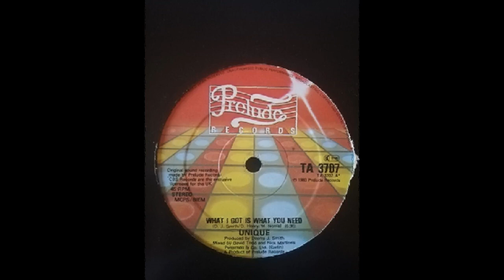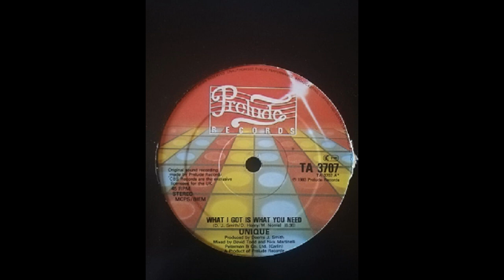"Unique" "What I Got Is What You Need" extended version 1983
"CBS Records"   "Producer  Deems J. Smith"